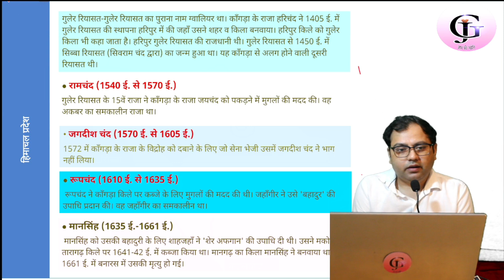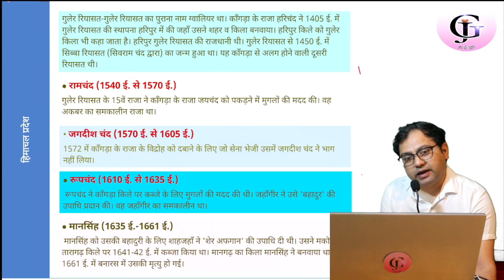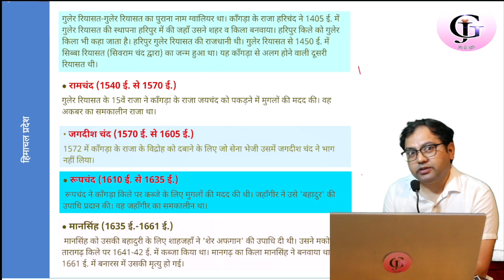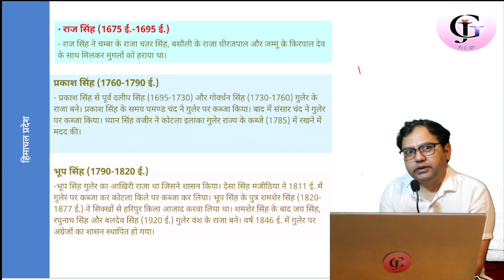गुलेर रियासत ॥काँगड़ा रियासत ॥history of kangra॥History of Guler ॥History is fun with ranasuri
हिमाचल में ग्वालियर कहा है
राजा हरि सिंह ने काँगड़ा क्यों छोड़ा
गुलेर को प्राथमिकता क्यों मिलती है काँगड़ा में
हडसर में क्या हादसा हुआ

कौन सी रानी सती हुई
काँगड़ा की रानी सती क्यों हुई

राजा हरिसिंह ज़िंदा कैसे बच हुए
राजा हरि सिंह को किसने बचाया